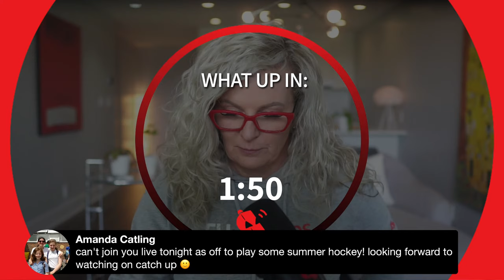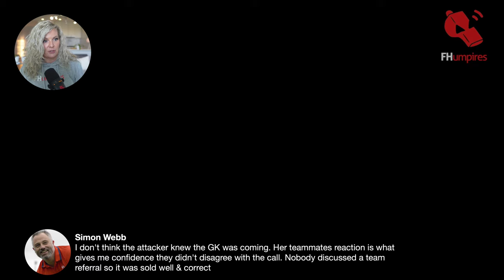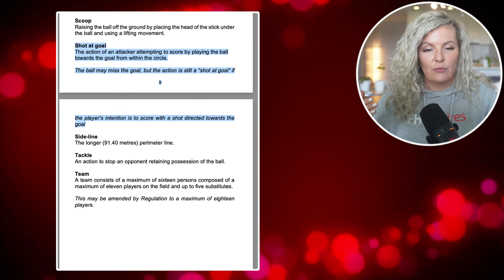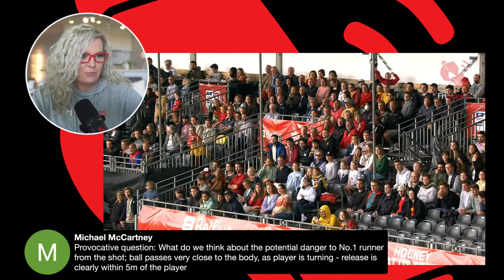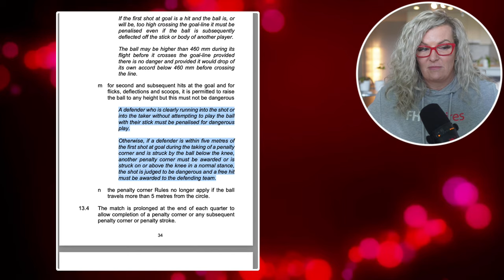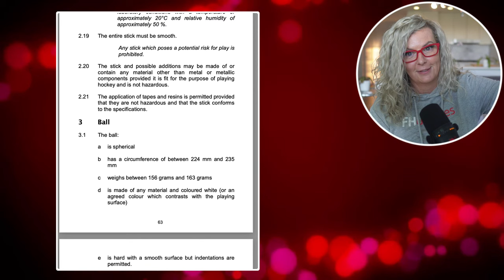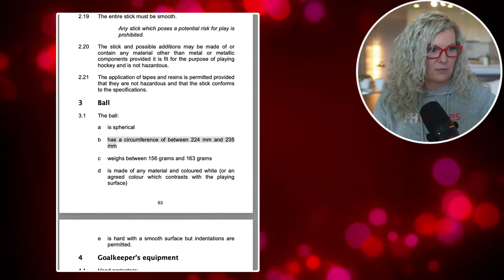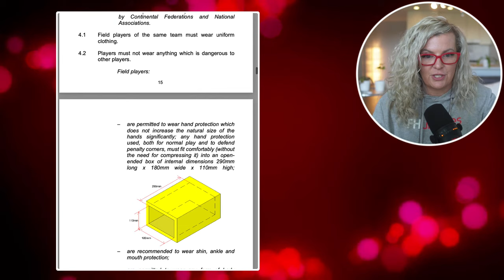A GK Tackle, Danger on Shot At Goal, Hockey 5s Review | Rules of Field Hockey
Let's talk clattering goalkeeper tackles, danger on dragflicks, and the height of the first shot hit on the penalty corner. We're throwing lots of clips into the mix so please use your seatbelts and keep your hands and feet inside the livestream!

And: I watched Hockey5s so you didn't have to.

⏱ Chapter Markers:
0:00 Chair Dancing
4:36 Communication Skills Workshop ➡️
6:15 Topics
7:34 Goalkeeper Tackle - ENGvNED
24:48 Rant of the Week: are we talking about bias AGAIN?
28:48 Dangerous Shots On Goal - BELvRSA
1:00:12 Thank You Mark C! fhu3t Green
1:02:52 First Shot as a Hit on the Penalty Corner - ENGvNED
1:17:55 Attemped Interception of an Aerial - BELvRSA
1:23:25 Free Hit Defence Taken Anywhere Inside the Circle - BELvRSA
1:28:01 Goalkeeper Loses a Blocker - BELvRSA
1:39:51 Hockey5s Review

I’m a global field hockey umpire educator making rules more understandable and convincing you umpiring is actually fun!

With the FHumpires thirdteam you'll find

💻 Live-Stream Mentoring
🖥  Workshops, Courses, Clip Library
💪 Coaching
❤️ Community

Hardware:
➡️ Shure MV7
➡️ MEE M6 In-Ear Headphones
➡️ Sony ZV-E10
➡️ Tiffen Pro-Mist 1/8 Filter
➡️ Logitech Brio 4k Ultra HD Webcam
➡️ LG 24" Full HD Monitor
➡️ GlideGear TMP 50 Teleprompter
➡️ Macbook Pro M1 14"
➡️ Apple Mac Mini M1
➡️ Sabrent Rocket 1TB USB 3.2 / TB 3 External SSD
➡️ Plugable Thunderbolt 3 Dock
➡️ Synology 4-Bay NAS DS920+
➡️ Seagate Exos 14TB HDD
➡️ APC UPS Battery Backup